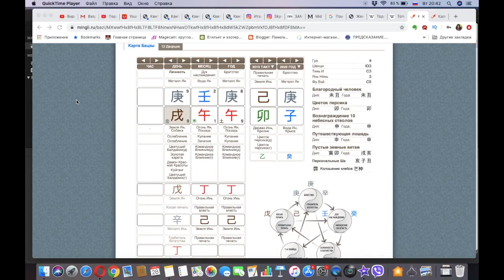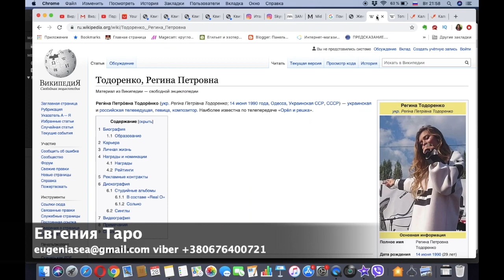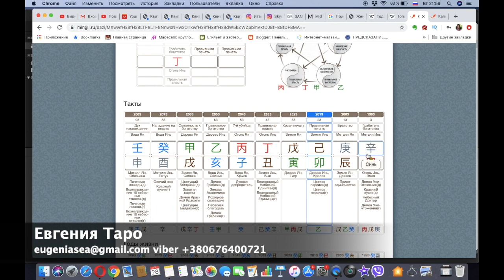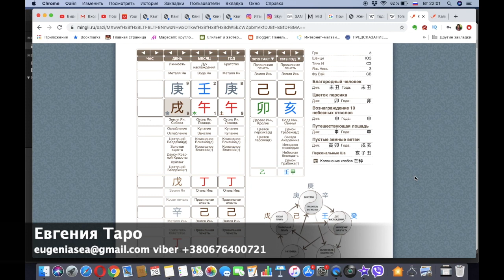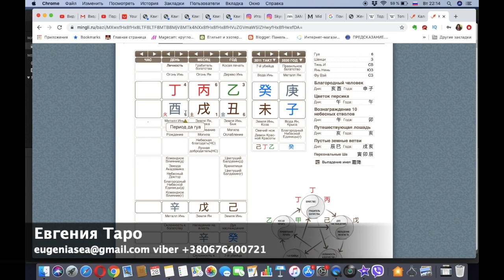Регина и Влад, их карты БАЦЗЫ